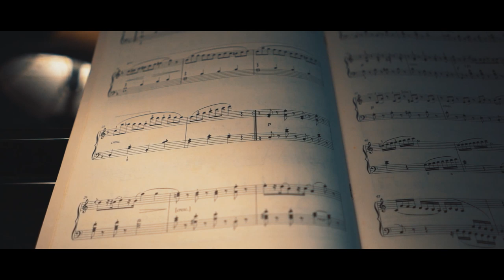Marenzio - Menunggu Dirinya (Music Video)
Composed by Marenzio
Arranged for Piano and Violin by Marenzio